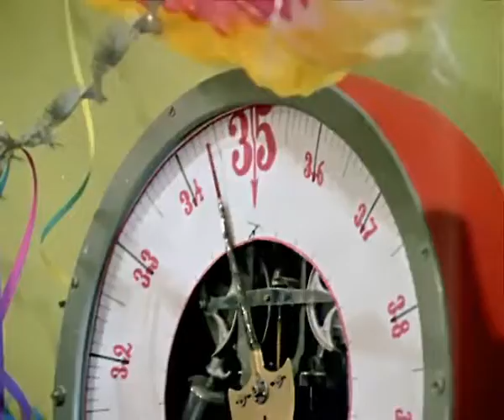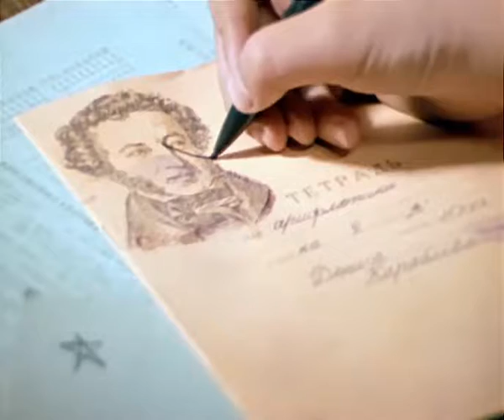Денискины расказки. 1970 год. В нем снялся сын Александра Меня, убитого православными священниками.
Гугль и Википедия вам помугоут понять кто это.